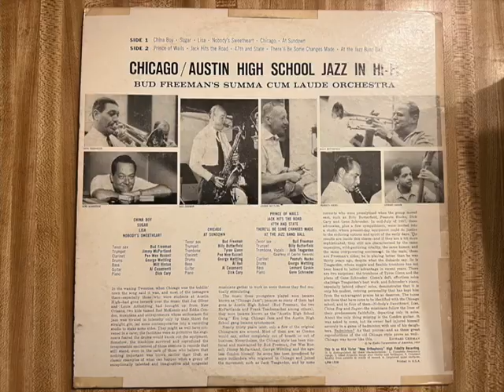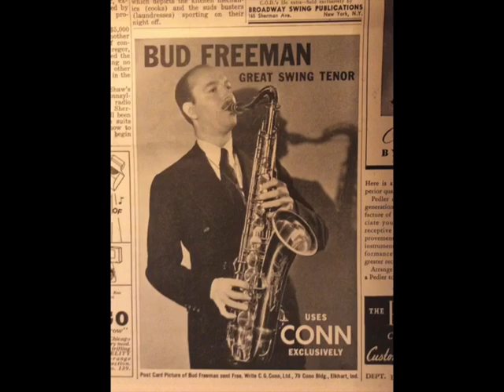"China Boy" Bud Freeman's Summa Cum Laude Orchestra from Austin High School Jazz in Hi Fi RCA lp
Interesting lp of the Austin High School musicians who recorded as Mckenzie and Condon's Chicagoans in 1927 doing China Boy getting together to record an lp in Hi Fi of China Boy. Odd Eddie Condon is not on this lp. Of course Red McKenzie could not have been on this record as he died in 1948 at only 48 years old from cirrhosis of the liver.I read his last recording date was in 1947. Anyone know  the details?